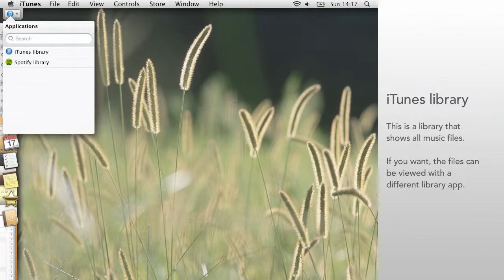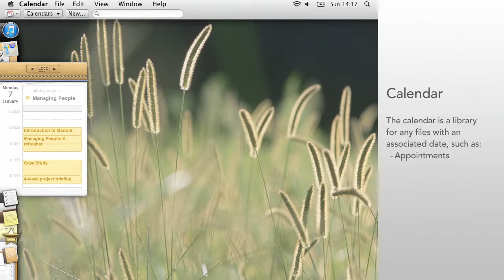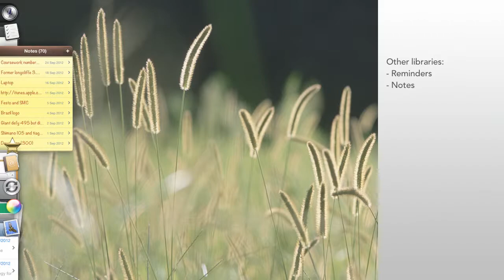5. Mac OSXI UI Concept - Libraries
This shows how my 'App Switcher' idea would work in more detail, particularly the different ways files can be searched for and viewed. The 'App Switcher' works with two different types of application: Library Apps and Content Apps.

- Library Apps
These apps show lots of files in an appropriate format. Examples include iTunes (for music), finder (for all files), iBooks (for books) and the colour picker (for colours). They are opened through launchpad. These apps provide new ways of finding and organising content. The calendar for example shows all files with date information such as reminder deadlines or when photos were taken. The maps app shows all files with location data so you can see where a photo was taken or where a friend lives all with one click. The 'App Switcher' lets you view the library in a different application such as on a different map or on a different format calendar.

- Content Apps
A file in a Library can be opened using a Content App. These apps are accessed solely through the 'App Switcher'. They let you view or edit one specific file. The 'App Switcher' lets you quickly change the application a file is viewed and edited in.

- Current programs
Many existing OSX programs contain a library and a content app. The iTunes library shows all the music available to listen to. The 'App Switcher' here would let the user view and search this music in a different format. Playing a music file would open the iTunes player, a content app. Now the 'App Switcher' lets the user play/edit the audio in another app or view the video on youtube. This setup allows developers to easily create apps that only replace the functionality of part these larger programs.

Like what you see? Rate/Comment/Send me message!

The Apple Logo, iPhone, iOS, and Mac OS X are the sole property of Apple, Inc. located in Cupertino, CA. This is an independently animated concept for software development.